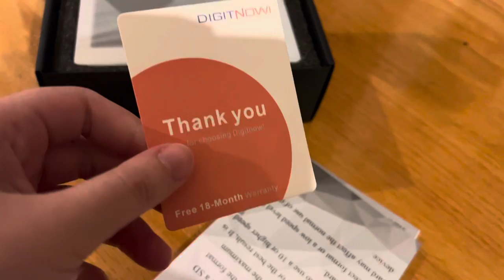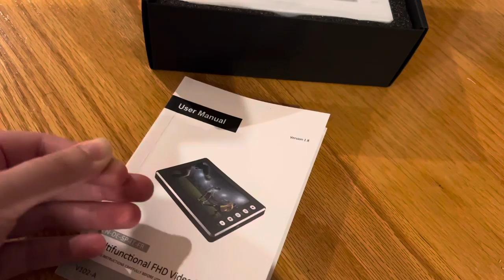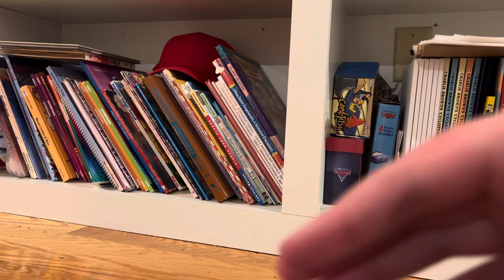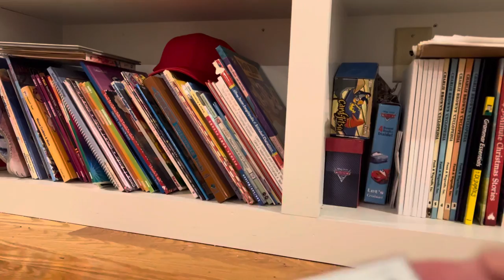Digitnow! Multifunctional FHD Video Capture Box Recorder Unboxing (Silver)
Me unboxing my video capture card box that I got from Amazon. I also got my 64GB SD card as well.